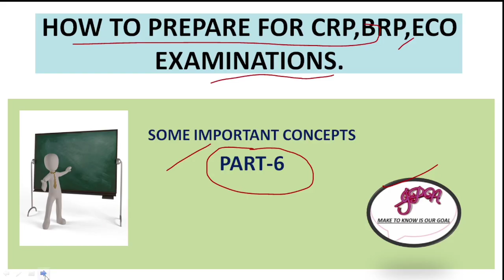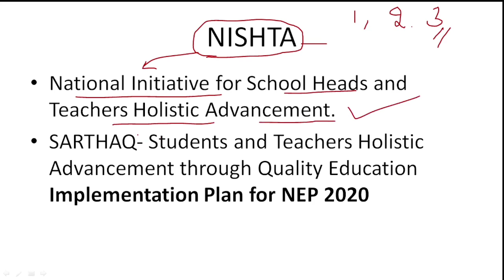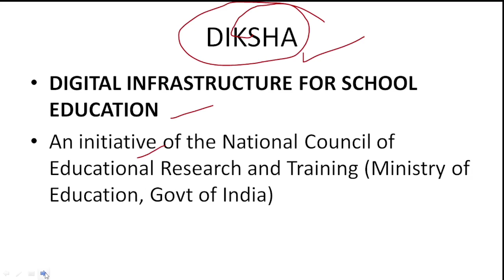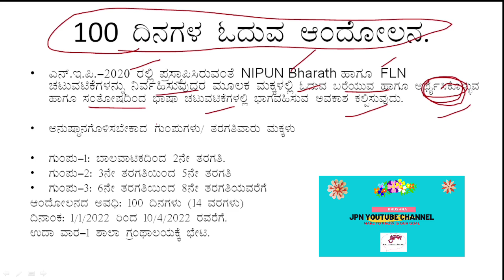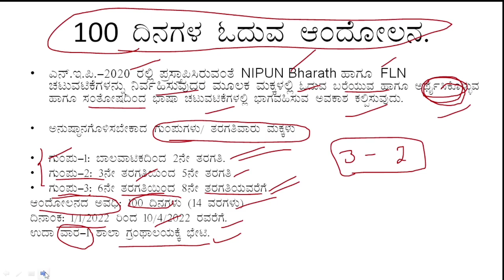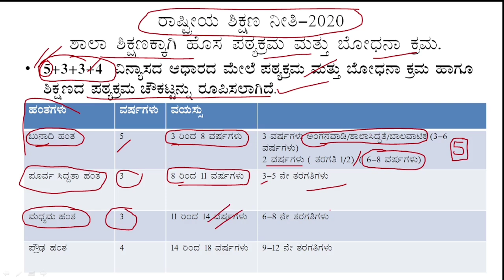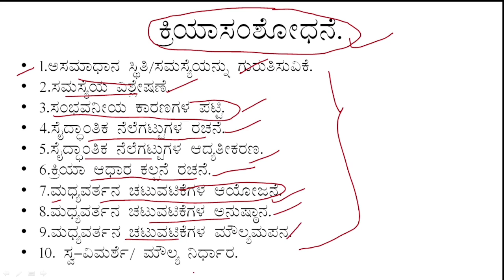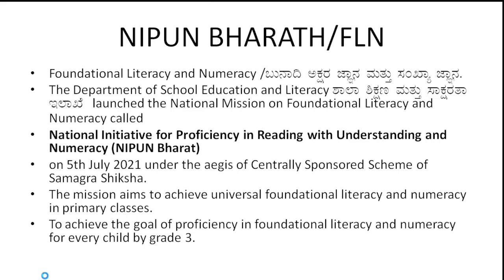CRP/BRP/ECO ಪರೀಕ್ಷೆಗಳಿಗೆ ತಯಾರಿ ಹೇಗೆ? How to prepare for crp/ Brp/ Eco examinations. very important.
CRP/BRP/ECO ಪರೀಕ್ಷೆಗಳಿಗೆ ತಯಾರಿ ಹೇಗೆ? How to prepare for crp/ Brp/ Eco examinations. very important concepts.

Part-4

To listen my audio lessons in  in anchor app

My cluster blog

My science  blog